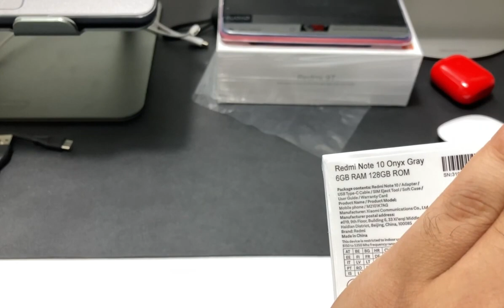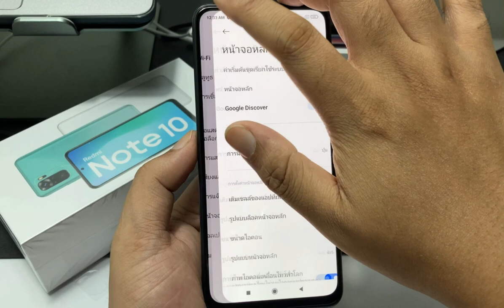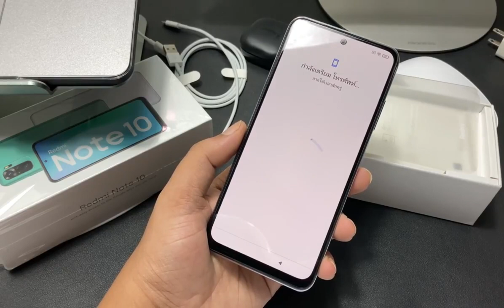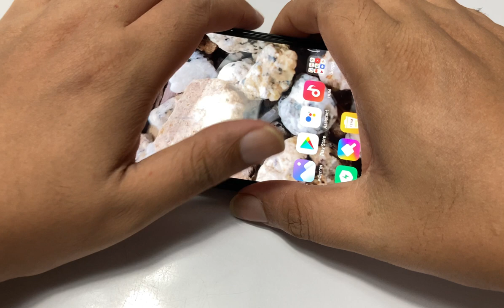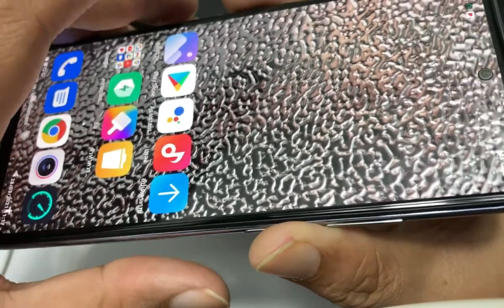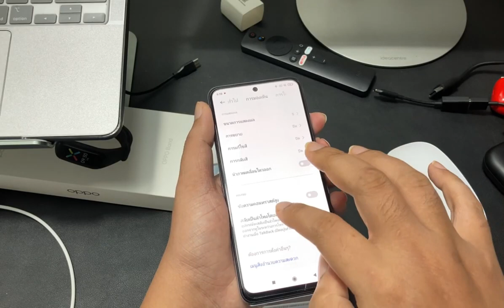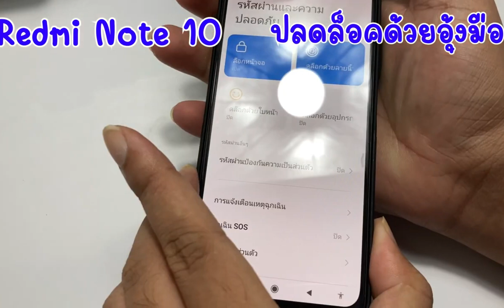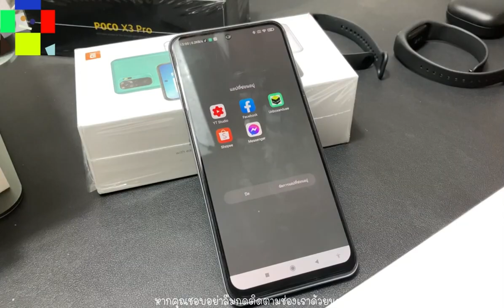Redmi Note 10 รวมคลิป